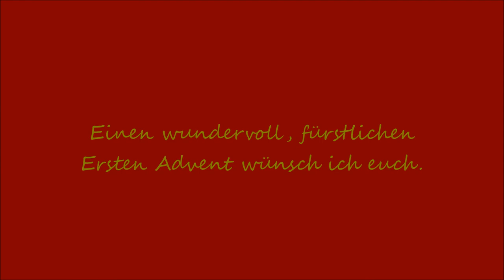Erster Advent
Einen fürstlichen Ersten Advent wünsch ich.